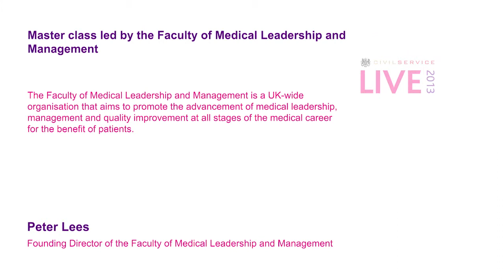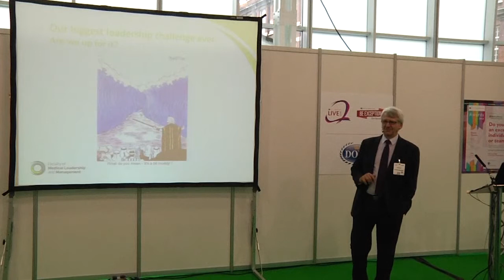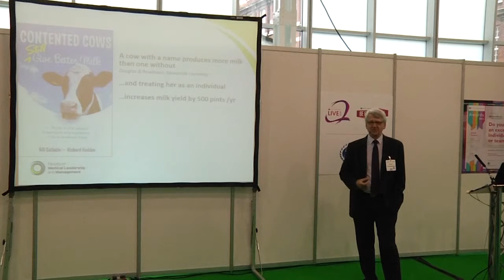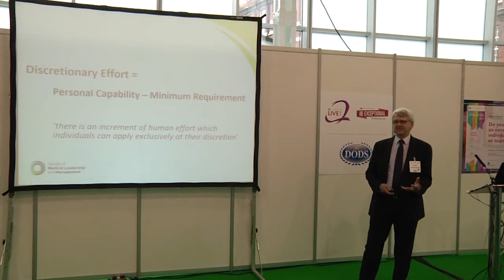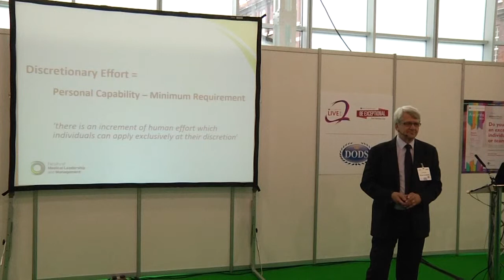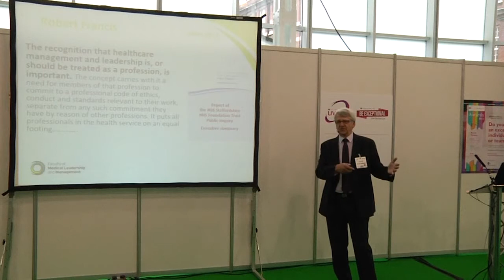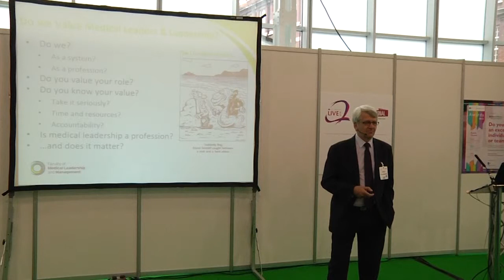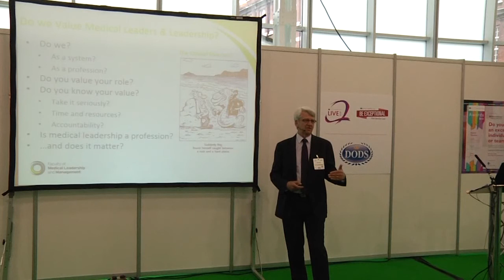Peter Lees: Leadership and Tough Love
The Faculty of Medical Leadership and Management is a UK-wide organisation that aims to promote the advancement of medical leadership, management and quality improvement at all stages of the medical career for the benefit of patients.